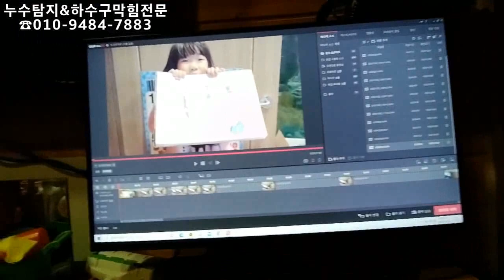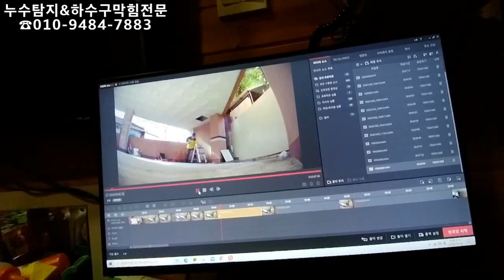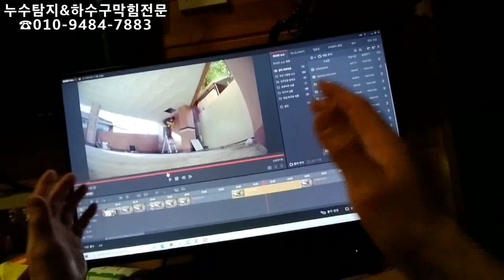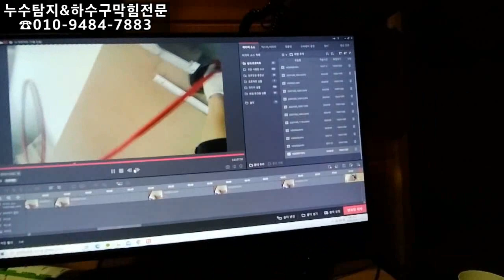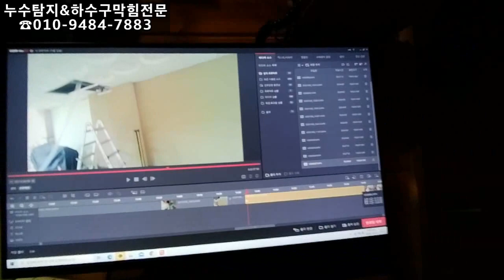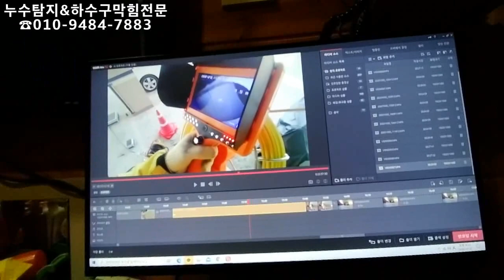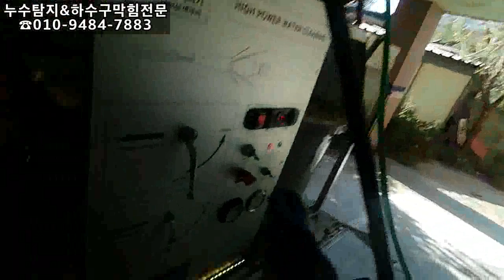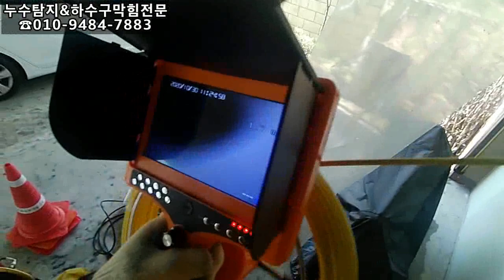korea Drain Cleaning 그동안 하수구막힌 이유가?